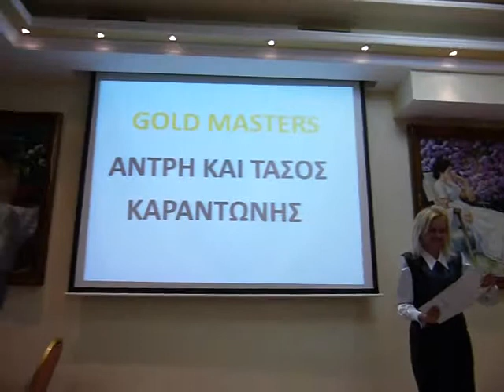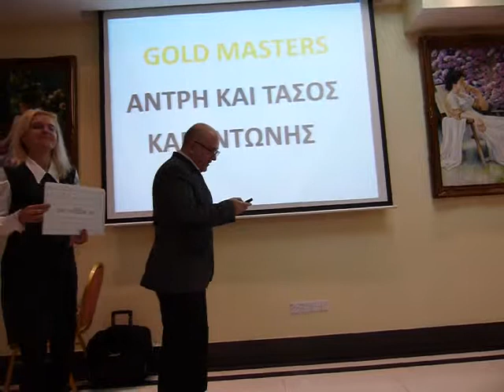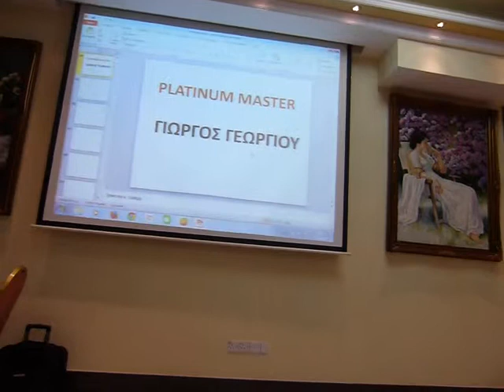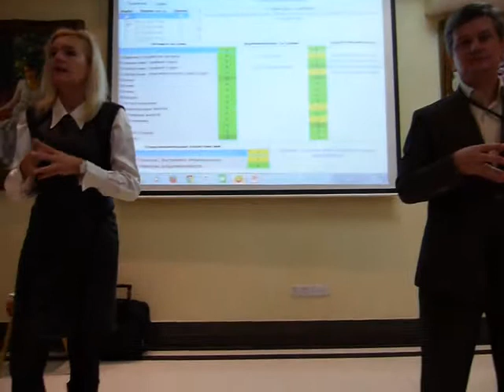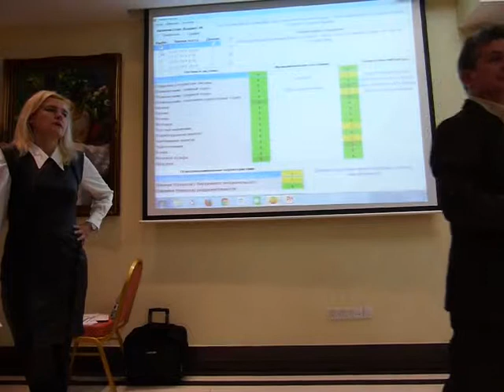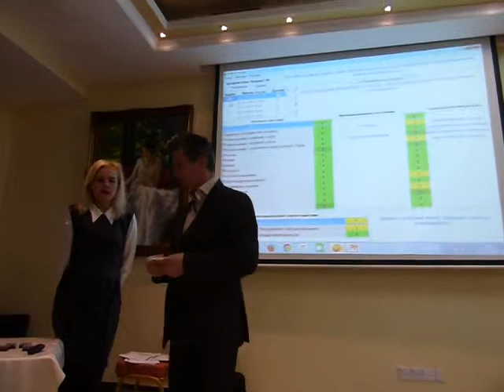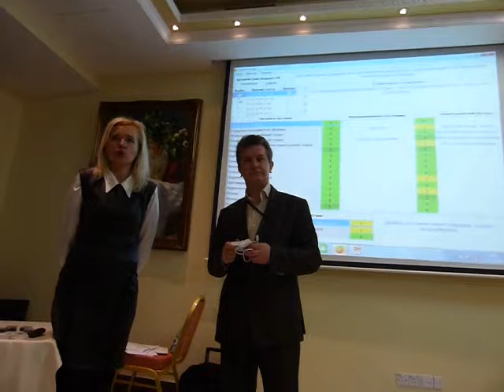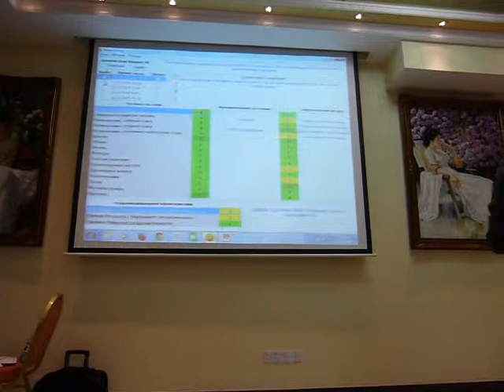P1030277 DE ROFES DETA ELIS 8 ΜΕΡΟΣ ΟΛΕΚ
De Rofes
TEST DE ROFES INDICATIVE PRESENTS THE SITUATION OF HUMAN HEALTH AND THE THREE LEVELS OF                   HUMAN EXISTENCE
1) Status indication of 17 points of human organism in biological level.
2) Status indication of 17 points of human organism in energy resources level that encures the human  self-regulatory body
mechanism.
3) Indication of psycho-emotional state of  human measured in three parameters :
Body Stress Level
Psychological Fatique ( Emotional Stress)
Indication of neurosis and irritability
The result appears in scale 1 to 5, with 5 being represent the excellent.

For Womennicubunu Woman Silhouette 2
1)  Immune system
2)  Cardio-vascular
3)  Cervical Spine,
4)  Thoracic Spine,
5)  Lumbar
6)  Loop
7)  Lung
8)  Liver
9)  Stomach
10)Colon
11)Pancreas
12)Thyroid
13)Adrenal
14)Kidneys
15)Bladder
16)Uterus
17)Ovaries

 For Menwalking-MAN
1) Immune System
2) Cardio-Vascular
3) Cervical Spine,
4) Thoracic Spine,
5) Lumbar
6) Loop
7) Lungs
8) Liver
9) Stomach
10) Colon
11) Pancreas
12) Thyroid
13) Adrenals
14) Kidneys
15) Bladder
16) Prostate

FOR INFORMATION CALL   CHRISTOFOROS FEKKAS